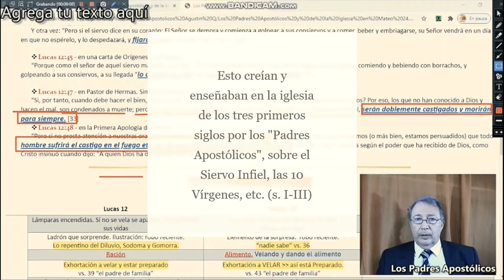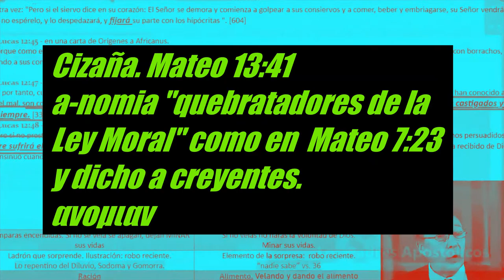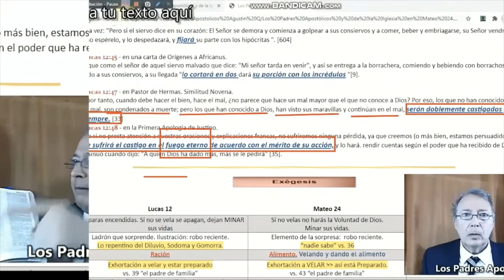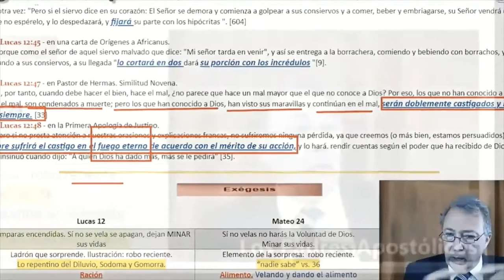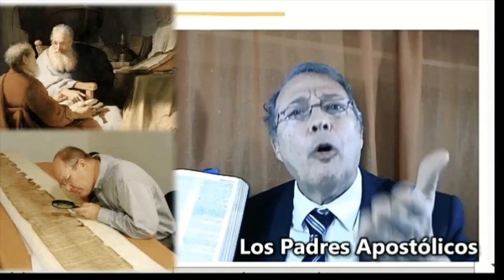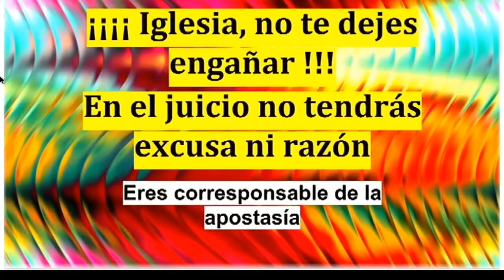Mateo 24:45-51; 25:1-45; 13:41; Lucas 12:35-48; 21:36; etc. PDF abajo🔽⏬ Biblias Mutiladas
Enlaces
Investigación en profundidad

¿Qué dijeron ellos?

Y para los amantes de la Verdad Bíblica que salva aquí un breve resumen apostólico:

¡Qué fijación!
Todos los que de una u otra forma niegan o tergiversan el tema del Lago de Fuego, "las tinieblas de afuera" y "el lloro y crujir de dientes" corren el riego de verificar la realidad de dicho lugar y condición visitando ese lugar eternamente.

"Ten cuidado de ti mismo y de la doctrina, pues haciendo esto te salvarás a ti mismo y a los que te oyeren" 1ª Timoteo 4:16. El vocablo "salvar" es una referencia a la salvación del alma, tal y como es usado por Pablo en la carta, el cual es también el tema que le preocupa, así como el asunto de "guardar la doctrina sana" pues el error puede condenarte. Si, Pablo también tenía varias "fijaciones": 1) con los ebionitas de la circuncisión [¿obsesión?], 2) con el tema de la Resurrección del hombre Jesús [los cristianos desvirtuaban el tema razón por la cual Pablo les asegura que para nada les servirá la fe en Aquel Día], 3) la disciplina en la Iglesia en cuanto a las mujeres y los hombres, etc.  No lo tuerzan. La doctrina calvinista no es evangélica y te puede condenar. Lee la Biblia y créela tal cual te la encuentras; no la niegues.

Vídeos orientados a explicar todo lo relacionado con la persona de Jesús, el Hijo de Dios, y en 'qué' consiste la salvación, es decir, como ser salvo, ya que ha cobrado fuerza la vieja herejía del siglo XVI que enseña la falsa doctrina de la "Predestinación", tergiversada y fuera de su significado real, así como lo enseñado en la frase "salvos siempre salvos" adormeciendo la conciencia de los creyentes que hubieran actuado en arrepentimiento y penitencia si no les hubieran: "Tranquilo, si pecaste, no te preocupes. Tu has sido predestinado y eres salvo".
AHORA, ¡A CONTINÚEN NEGÁNDOLO TODO!